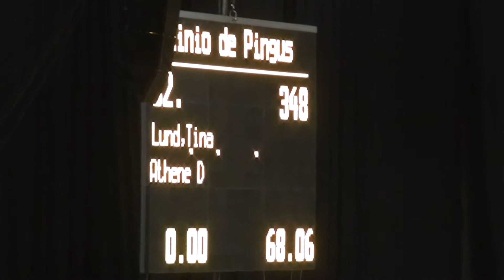Tina Lund and Athene 140 cm JBK Horse Show 2010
Tina Lund riding Athene D at CSI3* JBK horse show (Odense, Denmark) in the small tour final (140cm), placing 4th